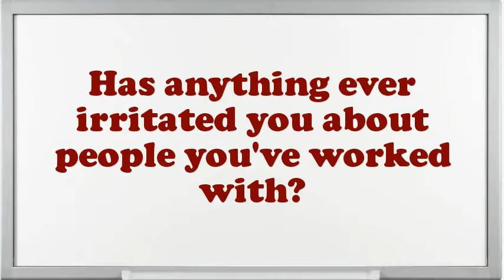Skycap interview questions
Interview Questions for Skycap.What is most significant to you in an Executive Skycap position?Give me an example of a stressful condition for Skycap?Tell me about how you worked effectively under pressure.How would you describe your work style?How well did your college experience prepare you for this job?